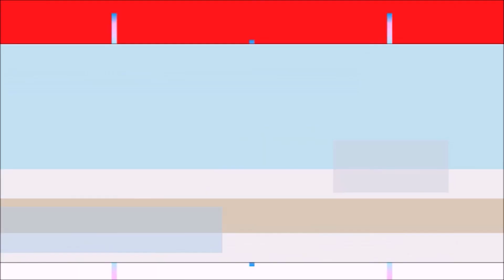INFANTIL III - PROF. BRUNA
REVISÃO DO J.